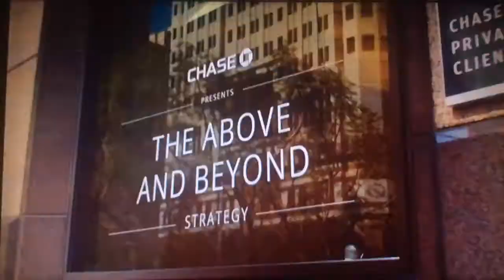KABC ABC 7 Los Angeles Chargers preseason open August 31, 2017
Opening to the Los Angeles Chargers-San Francisco 49ers preseason game from Levi's Stadium in Santa Clara, with Spero Dedes and Dan Fouts, co-produced by Tupelo/Raycom Sports.
Taken after the ABC 7 "Chargers Pregame" show, presented by Chase Bank, on Thursday, August 31, 2017 at 7:00pm on KABC-TV 7 Los Angeles, California.
Commercials:
- quick promo for the Los Angeles Chargers-Denver Broncos ESPN Monday Night Football game
- California Lottery (California Black Premium scratchers)